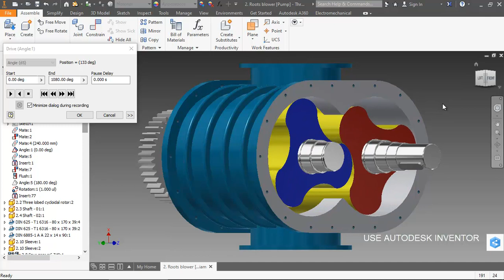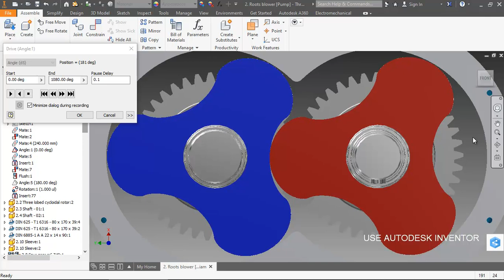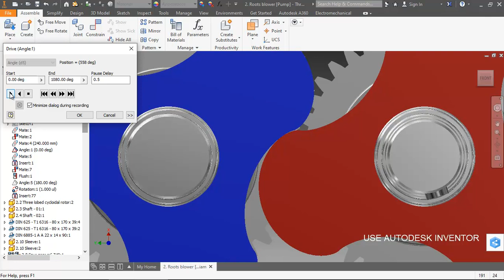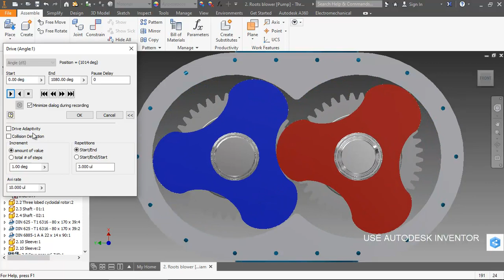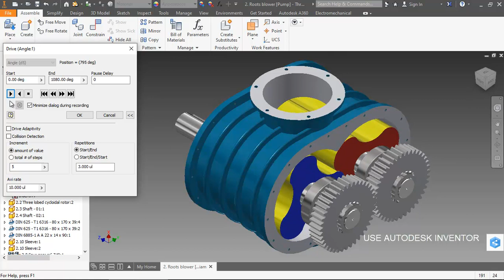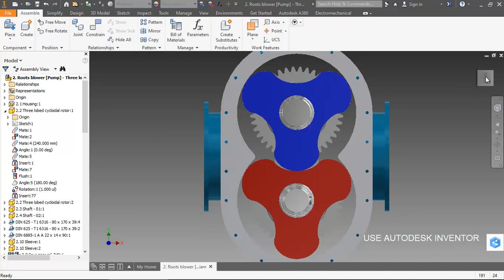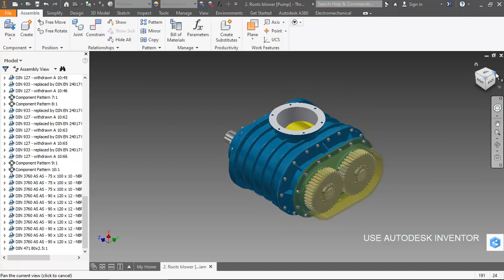Roots blower [Pump] - Three lobed cycloidal rotor | Autodesk Inventor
Roots blower [Pump] - Three lobed cycloidal rotor | Autodesk Inventor 2017.